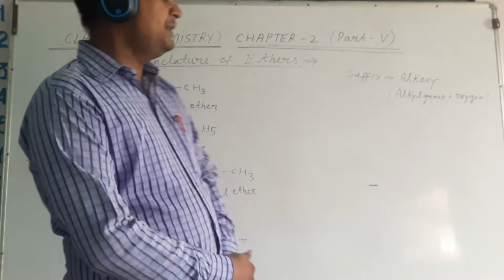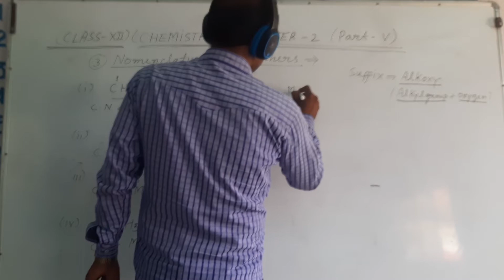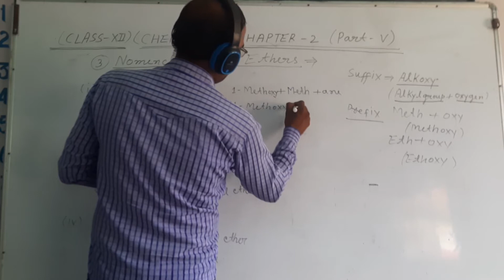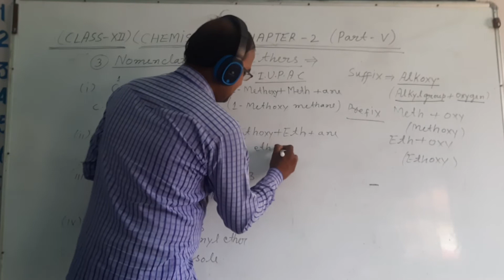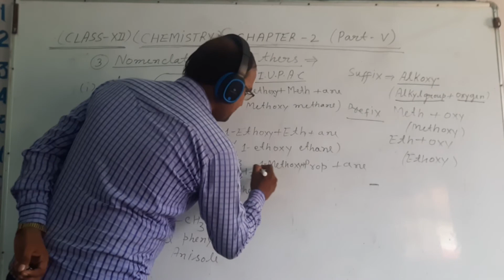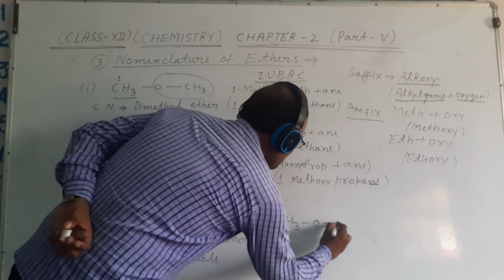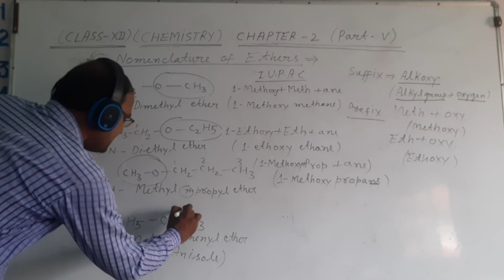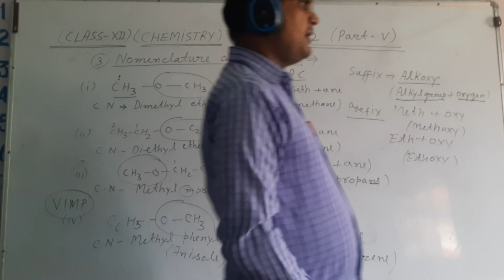CHEMISTRY CHAP 2 PART 05 CLASS 12TH